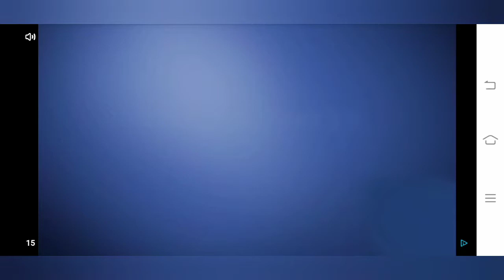Cara berburu 100 ikan salmon Dengan tangan kosong | mini world survival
Terima kasih sudah mengklik Vidio saya

Kali ini saya akan membagikan Vidio survival series yang baru memasuki episode ke 2